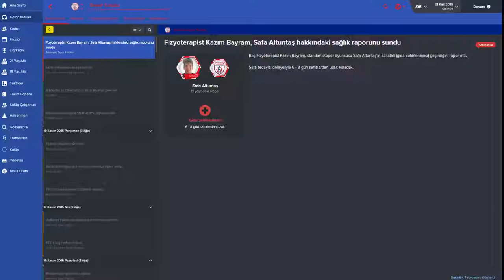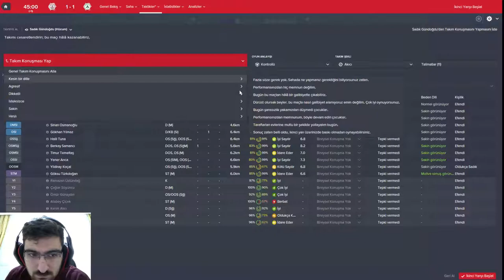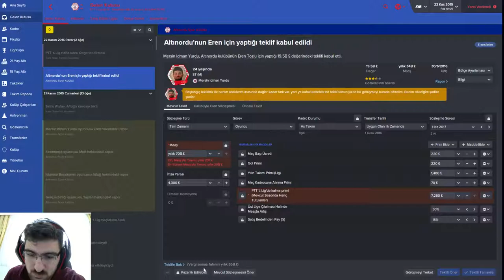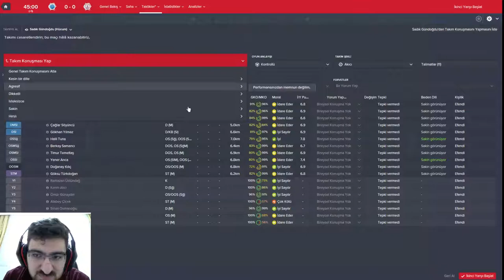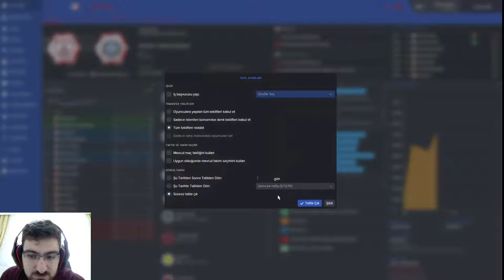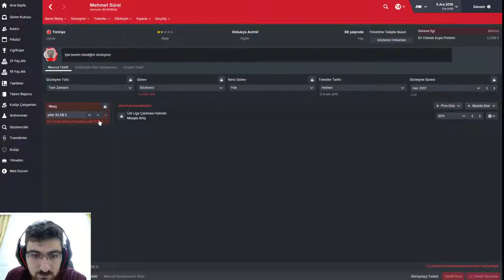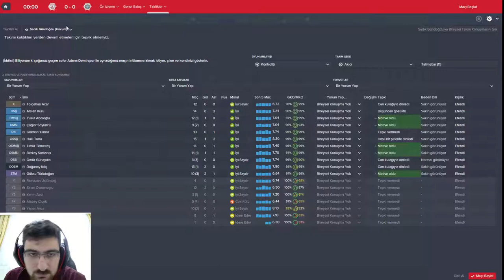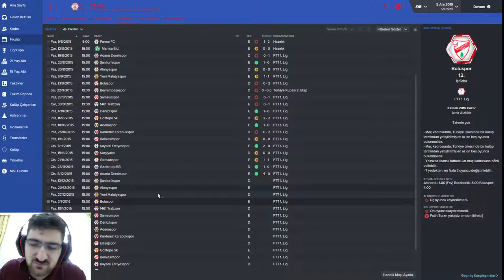Football Manager 2016 l Pas oyununa adapte olduk sonunda! #7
Altınordu ile pas oyunu için epey uğraşlar verip, sinir krizi geçirmemize rağmen sonunda istediğimiz oldu ve pas oyununa adapte oldular. Takım oyunuyla beraber paslaşarak rakibi bunaltıp, rakip kaleye daha olgun ataklar ile gelmeye başladık. Umarım böyle devam eder.